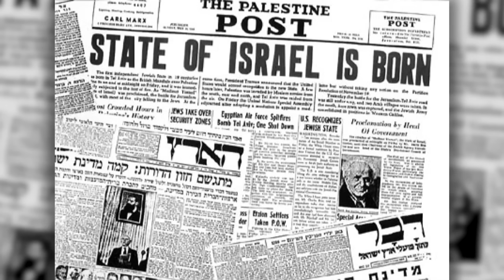Israel the Miracle | Jonathan Feldstein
Join Mondo for a conversation with Jonathan Feldstein, the author of a very special book written in celebration of Israel and all the blessings and joy it has brought to people around the world.